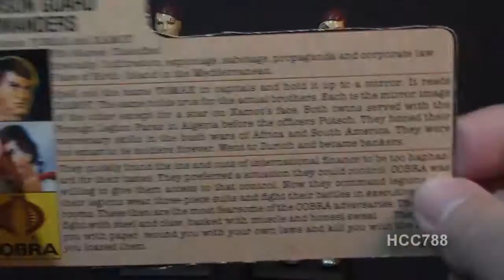HCC788 Quick Shot! 1985 TOMAX & XAMOT - Crimson Guard Commanders - Vintage G. I. Joe toy!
Follow HCC788 on Twitter!